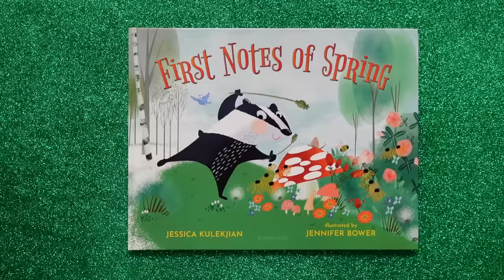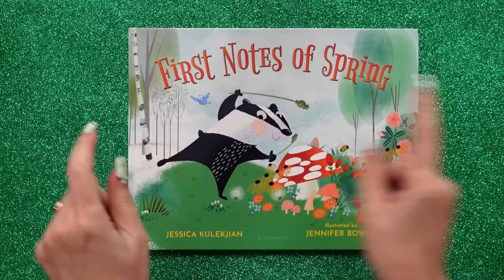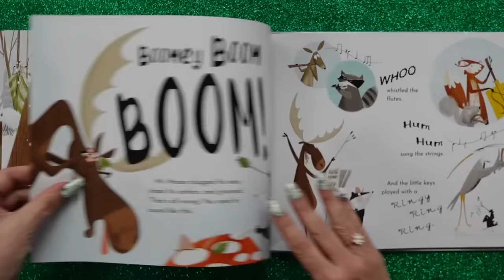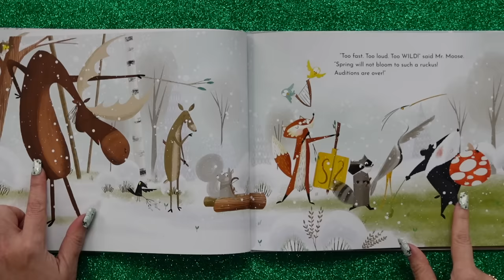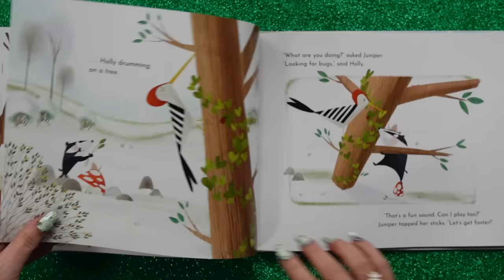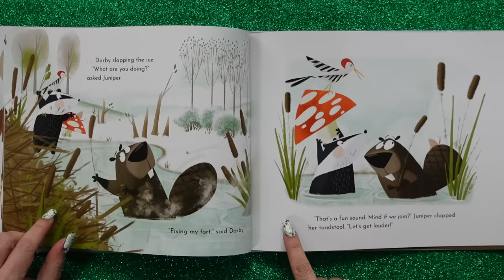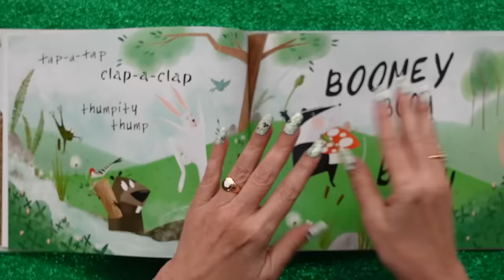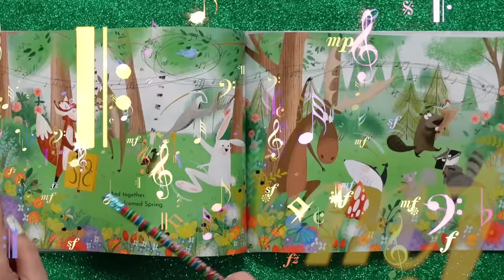First Notes of Spring 🌼 Spring Read Aloud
First Notes of Spring 🌼 Spring Read Aloud... Auditions are open for the Orchestra that will melt the snow and bring in Spring! But when Juniper's drumming is rejected by the conductor, she creates her OWN band! KidTime StoryTime is calling up the season with music and rhythms!

With themes about marching to the beat of your own drummer, learning to collaborate, playing instruments, and changing seasons, this book is a well-rounded, beautiful-sounding way to usher in the Springtime.

Published by Bloomsbury Kids, written by Jessica Kulekjian, and illustrated by Jennifer Bower.